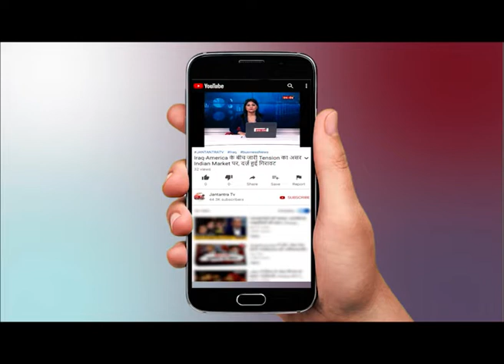Lockdown के बीच घर पहुंचे मजदूरों की रोज़ी-रोटी का क्या ?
WATCH Lockdown के बीच घर पहुंचे मजदूरों की रोज़ी-रोटी का क्या ?  ON JANTANTRA TV